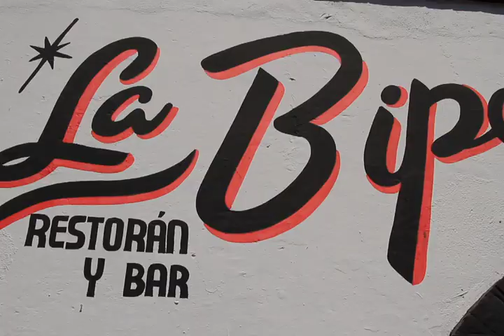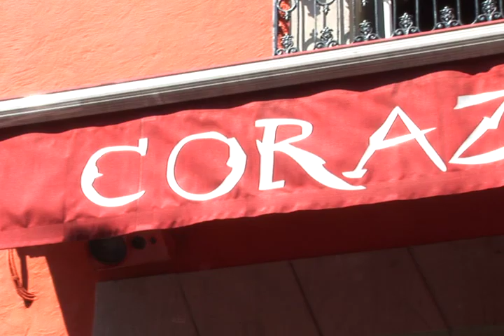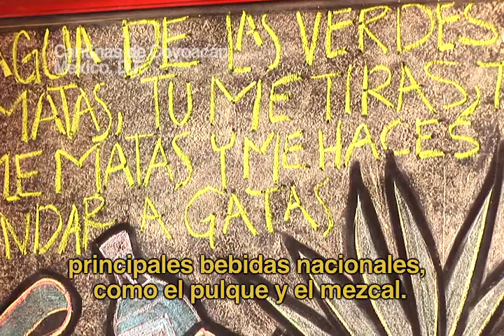Cantinas de Coyoacan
Camarógrafo: Angel Rico